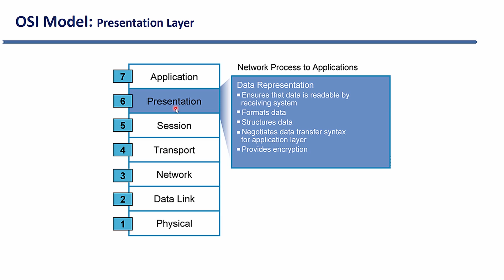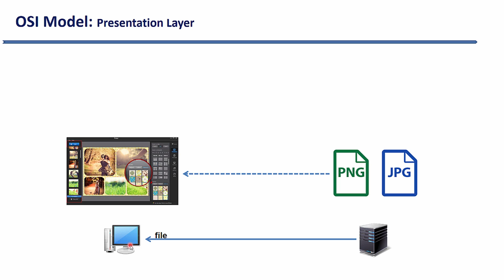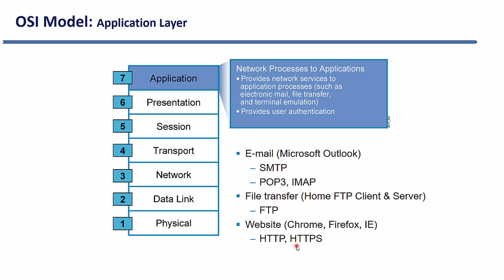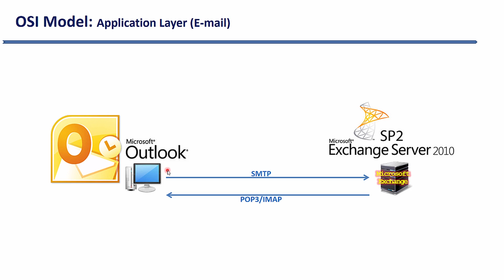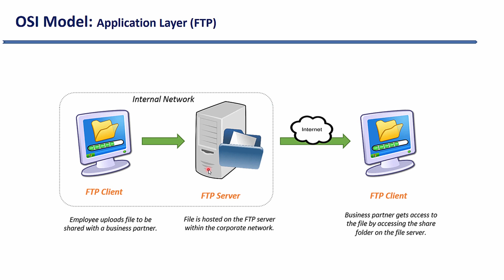Bài 7 Giới thiệu chức năng của từng phân lớp trong mô hình OSI Layer 5 7 | Điện tử Viễn thông DTVT